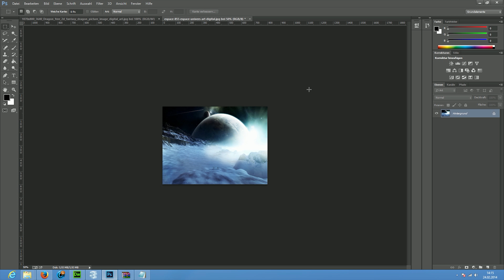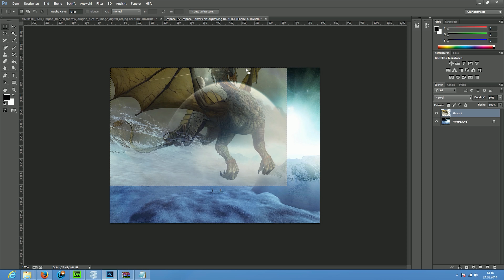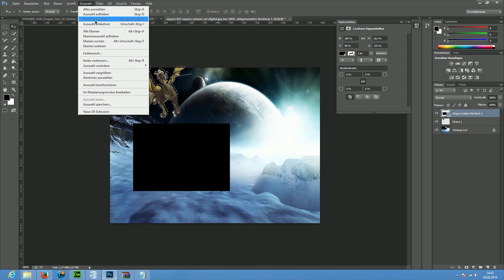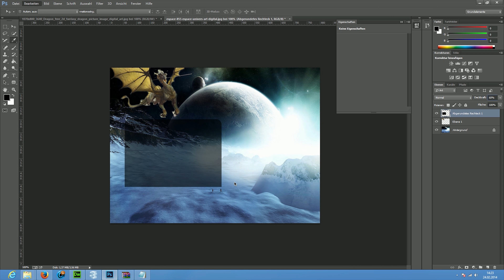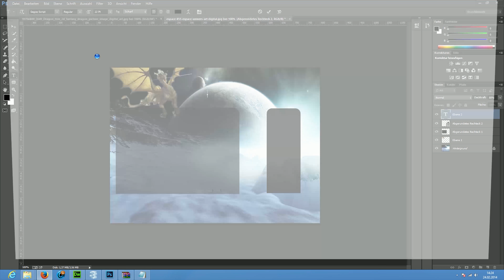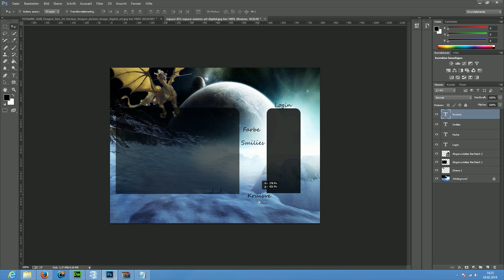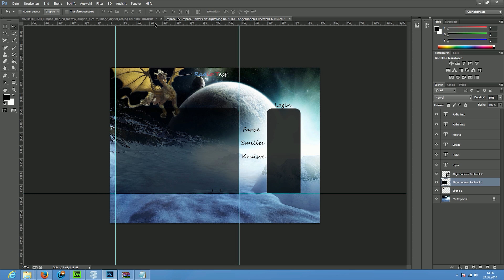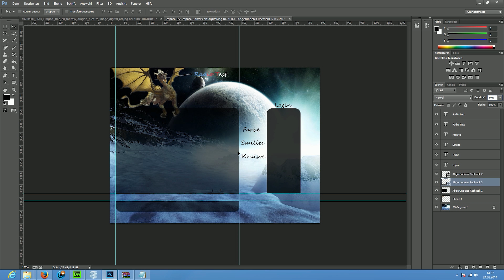Flatcast: HG bau mit PhotoShop CC - DarkDino2010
Dies ist ein reupload des Videos. Leider war bei der ersten Version der Ton nicht Perfekt Synchronisiert.
Nun hoffe ich das es besser ist, mit dem neuen Video dazu.